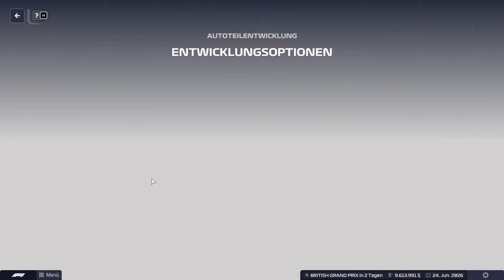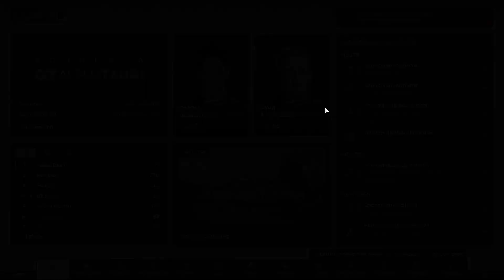Regen bringt was durcheinander! #183 [AT] -F1 Manager 23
23 Rennen, sechs F1® Sprint-Events, neue Autos, neue Rennstrecken mit Highlights wie dem Las Vegas Street Circuit,